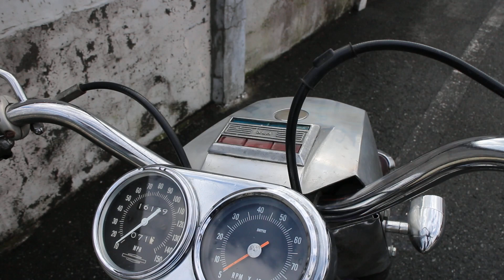1968 XLH HARLEY DAVIDSON IRONHEAD